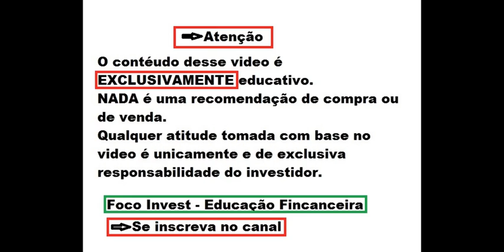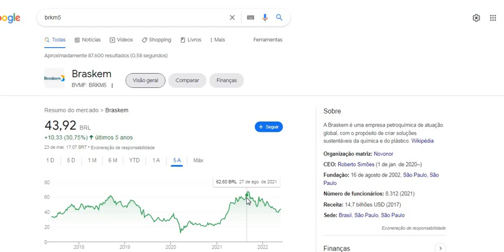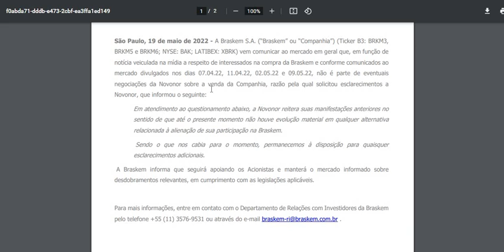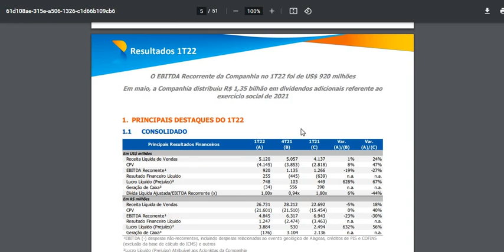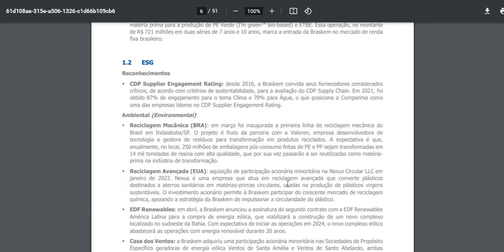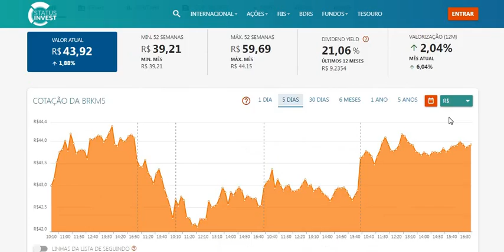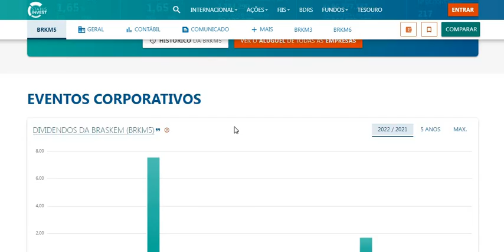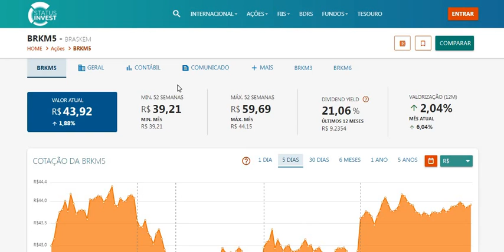BRKM5 l BRASKEM VAI PRIVATIZAR ? COMUNICADO SOBRE A ALIENAÇÃO E ANÁLISE 1T22 E GERAL ! 20% DIVIDENDO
Quer saber mais me conte nos comentários.
Ficou duvidas ?